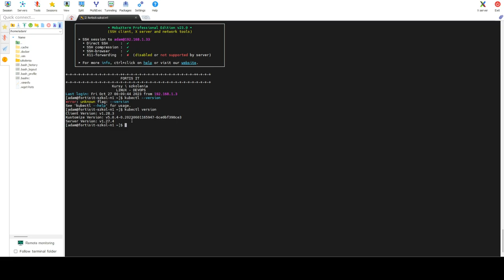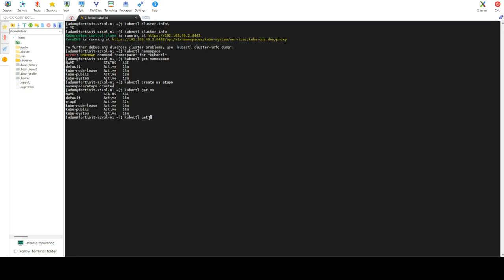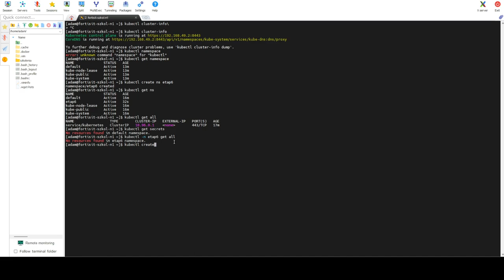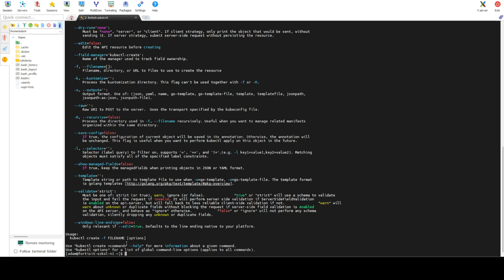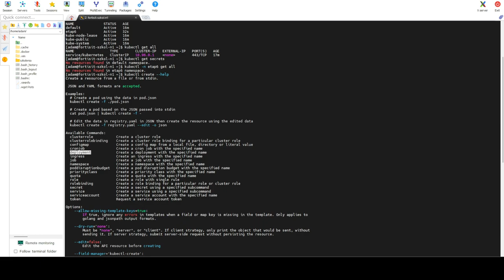E6 - Kubernetes początek, kubectl, namespace, kubectl create, kubectl get